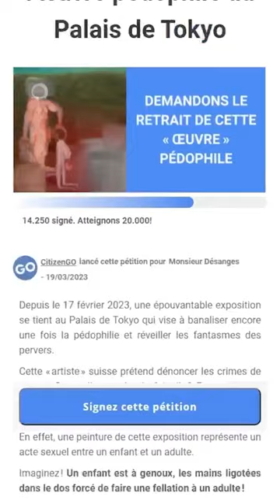Le tableau polémique “Fuck Abstraction” a été dégradé au Palais de Tokyo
Un tableau polémique de l'artiste suisse Miriam Cahn, exposé au Palais de Tokyo depuis la mi-février, a été aspergé de peinture par un individu qui a agi seul dimanche. Intitulée "Fuck abstraction", l'œuvre représente une personne contrainte à une fellation par un homme sans visage. Ses détracteurs y voient une œuvre à caractère pédopornographique, ce que dément l'artiste, invoquant la représentation du viol comme arme de guerre et crime contre l'humanité.